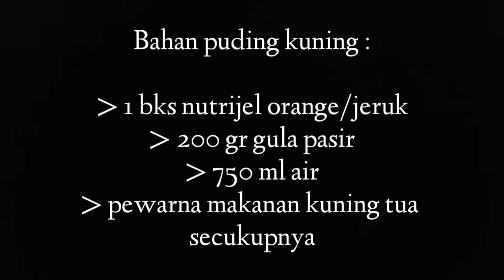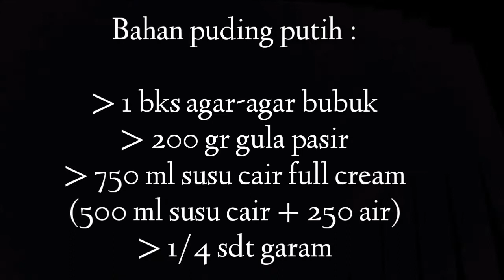Ide bisnis || Resep PUDING TELUR CEPLOK || simple banget